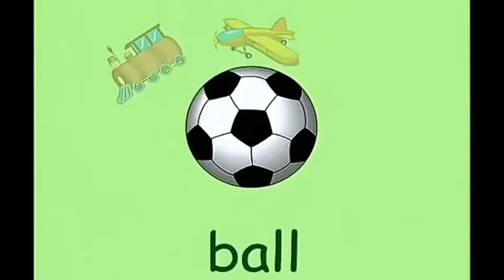Spotlight 3 COME AND PLAY!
Английский в фокусе 3
ЗАХОДИ ПОИГРАТЬ!

Student's Book
Учебник

Module 4
Модуль 4

Заходи поиграть!
Listen and repeat
Послушайте и повторите
Mum [mʌm] Мама

musical box [ˈmjuːzɪkəl bɒks] музыкальная шкатулка
tea set [tiː set] чайный набор
Lulu [lʊlʊ] Лулу

doll [dɒl] кукла
elephant [ˈelɪfənt] слон
rocking horse [ˈrɒkɪŋ hɔːs] лошадка-качалка
Larry [ˈlærɪ] Ларри

aeroplane [ˈe(ə)rəpleɪn] аэроплан
train [treɪn] поезд
ball [bɔːl] мяч
Listen and read
Послушай и прочитай
1
Look at our toys, Nanny!
Посмотри на наши игрушки, Няня!

They’re little Betsy’s toys now!
Теперь это игрушка маленькой Бетси!
2
What’s this?
Что это?

It’s a tea set.
Это чайный набор.
3
Look! This is my elephant and that’s my rocking horse.
Смотрите! Это мой слон, а там моя лошадка.
4
Whose is this musical box?
Чья эта музыкальная шкатулка?

It’s mum’s. Listen.
Мамина. Послушай.
5
Oh, what’s wrong?
О, что случилось?

Дай мне посмотреть.
6
Try again, Larry!
Попробуй еще раз, Ларри!

Wow! Thank you, Nanny.
Ух ты, спасибо, Няня.
Listen and sing along.
Послушайте и спойте песенку.
Computer, TV, radio, armchair, lamp and bed.
Компьютер, телевизор, радио, кресло, лампа и кровать.

My desk is blue and yellow and my chair is green and red!
Моя парта сине-желтая, а стул — зелено-красный.
Let’s sing.
Давайте споём.
Come to my playroom,
Приходи в мою игровую комнату,

Play with my toys,
Поиграй с моими игрушками,

Come in and play
Приходи и поиграй

On my rocking horse.
С моей лошадкой-качалкой.

This is a tea set.
Это чайный набор.

Ready for tea.
Готов для чаепития.

Приходи и поиграй

With Baby and me!
С Малышом и со мной!